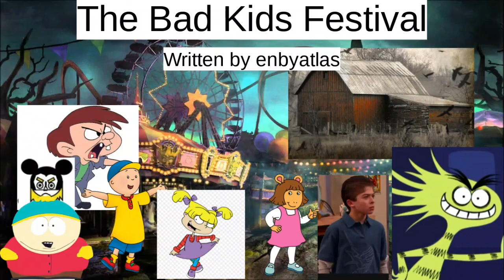The Bad Kids Festival (Creepypasta #47)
Oh no! They're here. Those children can strike fear into any man's heart no matter how brave. A bad kid.

Myuu - It's A Small World

The Legend of Zelda: Ocarina of Time - Lost Woods

Fun Times at Homer's 2 - Extras Theme

Rainbow Islands - Main Theme

Tamagotchi: Party On! - Intro Music

Yoshi's Island - Underground Theme

Myuu - Midnight Society Pack #2

Special thanks to enbyatlas for allowing me to read this.